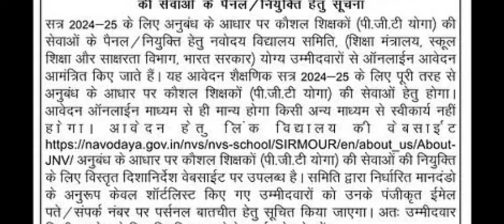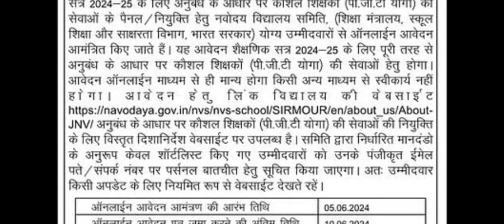2 राज्य के सरकारी स्कूल में आई योग वेकेंसी // yoga jobs 2024 // new yoga jobs // latest yoga jobs